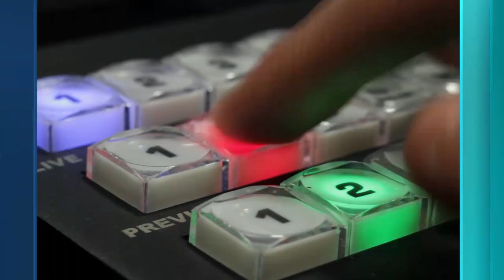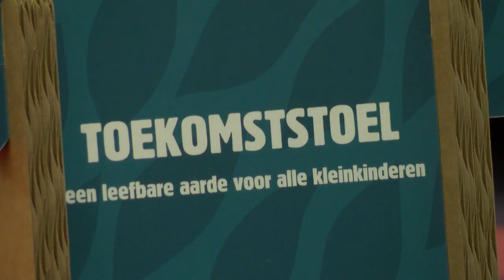Tijdens de raadsvergadering van 24 oktober werd de Toekomststoel aangeboden aan leden van de raad